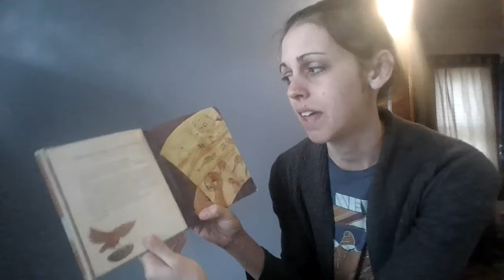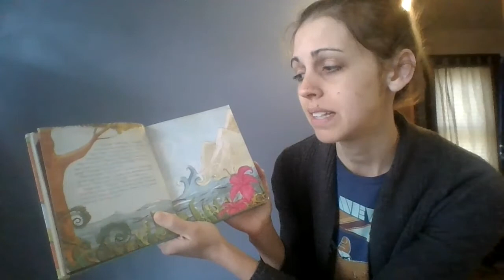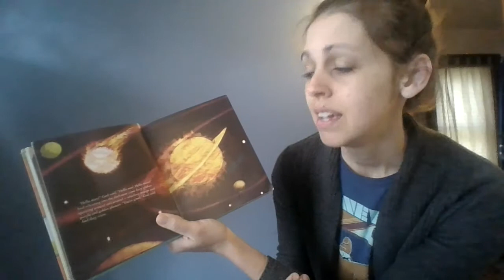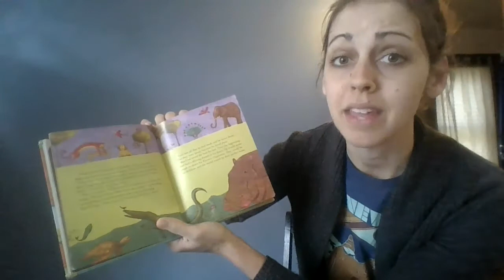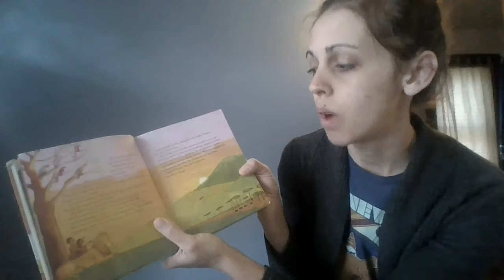Youth Devotion 3/23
Song - This Little Light of Mine
Story - Creation

If you’d like to make an online gift to St. Marcus Lutheran Church, please . Thank you!